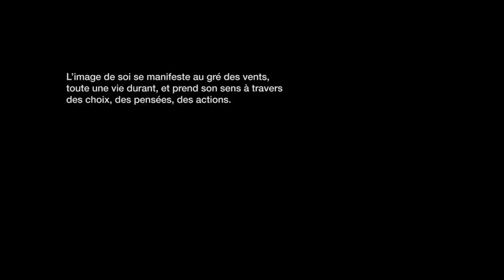Élage Diouf - Dekoulo Fi (LIVE, 1/15)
Élage Diouf sings "Dekoulo Fi", during his concert at the Astral de Montréal, on October 9th 2015.
TEXT TRANSLATION:
A self-image shines through, in good and bad times, during one's lifetime. It blooms with one's choices, thoughts and actions.
Then, one days, it takes shape and settles to become a reflection:
the reflection of a life's journey.
Elage Diouf at the Astral de Montréal - October 9th 2015.

Élage Diouf chante «Dekoulo Fi», lors de son concert du 9 octobre 2015, à l'Astral de Montréal.